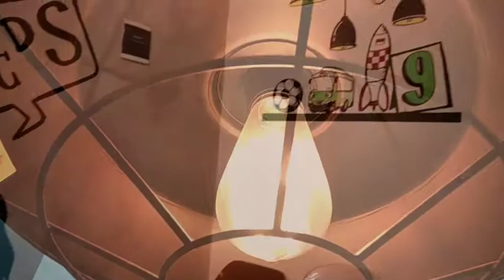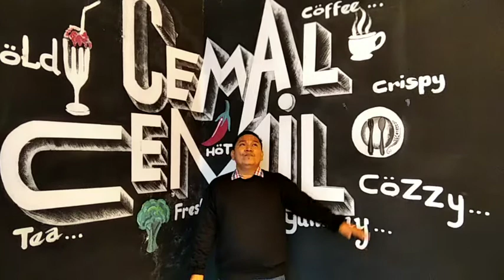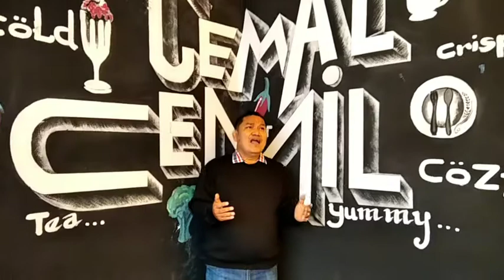Mungkin hari ini esok atau nanti_Cover_PerlinChan